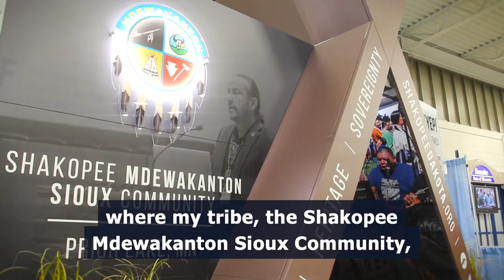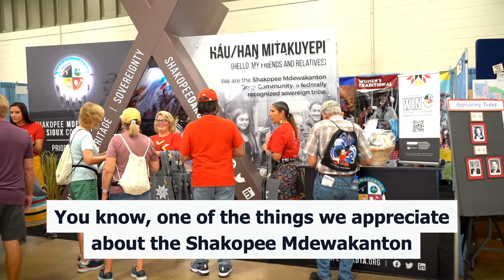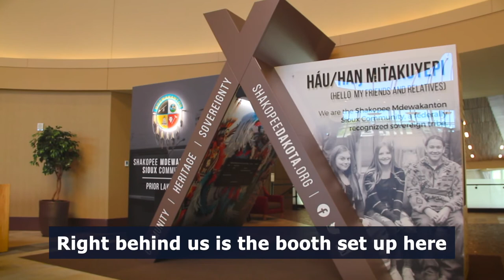Native Minnesota podcast: Exploring the SMSC exhibit at the Minnesota State Fair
This special video episode explores the Shakopee Mdewakanton Sioux Community's exhibit at this year's Minnesota State Fair. This was the first time a tribal government ever had a booth at the fair.

The episode takes you behind the scenes for an up-close look at the exhibit and features interviews with special guests who stopped by.

Guests include SMSC Vice-Chairman Cole Miller, Lt. Gov. Peggy Flanagan, Congresswoman Betty McCollum, Minneapolis Regional Chamber of Commerce President & CEO Jonathan Weinhagen, Minnesota Speaker of the House Melissa Hortman, Minnesota State Sen. Eric Pratt, and Prior Lake Mayor Kirt Briggs.

If you missed the exhibit at the State Fair, it’s now on display at the tribe’s cultural center, Hoċokata Ti, through November 13. Stop by to learn more about the SMSC and the 10 other tribal nations in Minnesota.

Understand Native Minnesota is a multifaceted strategic initiative and philanthropic campaign focused on Native American narrative change in Minnesota’s schools.

Song: Buffalo Moon by Brulé